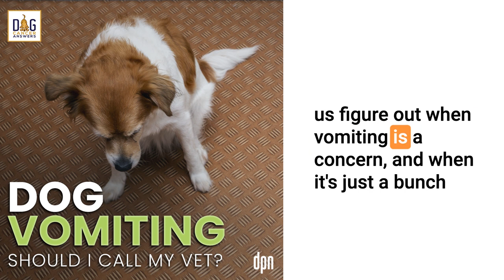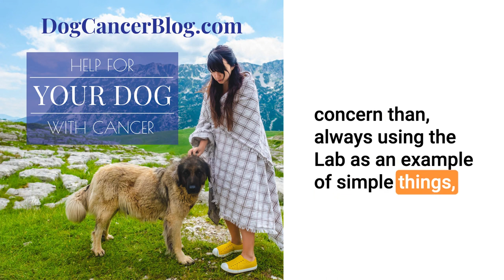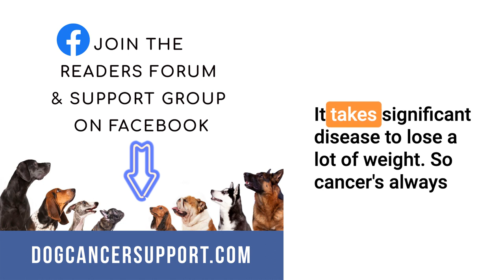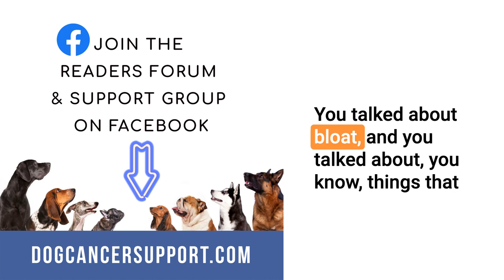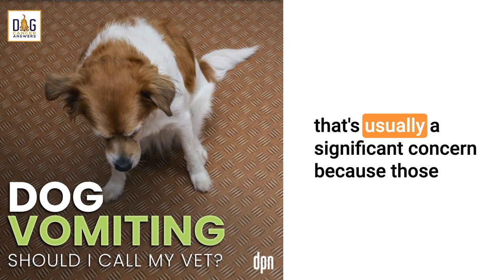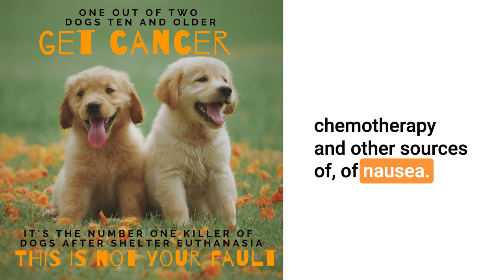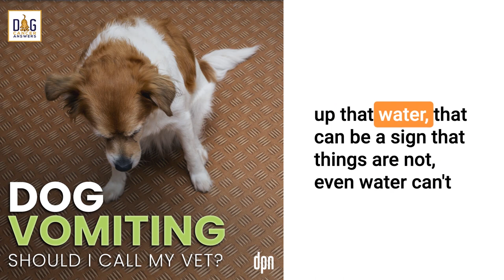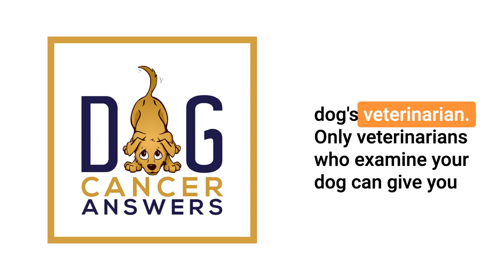Dog Vomiting: Should I Call My Vet? | Dr. Nancy Reese Deep Dive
Dr. Nancy Reese weighs in on when vomiting is a concern and what you and your vet can do about it – especially if your pup has cancer.

Vomiting can be caused by a variety of things, ranging from eating garbage to a serious illness. It can also be a side effect of chemotherapy treatment.

In most cases, vomiting once isn’t a big concern. If the dog vomits multiple times within a single day, vomits for several days in a row, or has other symptoms of illness in addition to the vomiting, it’s time to seek veterinary care.

Dr. Nancy discusses several different treatment options depending on the underlying cause of your dog’s vomiting. Cerenia (maropitant) is great for preventing nausea, while some over-the-counter antacids can combat stomach acid overproduction. And making sure your dog stays hydrated is always a good step for health!

For more details, articles, podcast episodes, and quality education, go to the episode